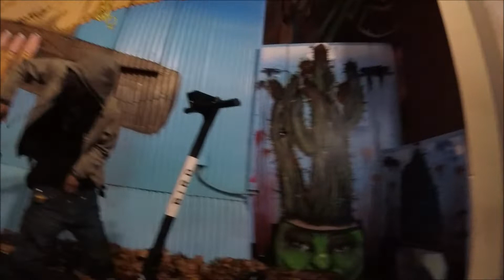How can we leave people to die on the streets of Silicon Valley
This man needs help. he is nice. he is kind. he has a Meth problem.

Why won't we help him?

Why do we allow this man to smoke meth 24/7/365 like it's a cigarette?

We allow him to "Chase the Dragon" with a "Get out of Jail Free Pass" while excessively billing him out for services that are NOT WORKING!

In San Jose (Santa Clara County) we leave people like this to poison their bodies and pretty much slowly kill themselves on our city sidewalks.

Children, families, and the elderly walk past hundreds of people just like this man that are slowly dying right in front of them on the streets of San Jose.

Feces, needles, glass pipes, urine, trash, chemicals, garbage line the sidewalks like a bad Zombie Movie.

We turn a "Blind Eye" to people that are suffering in the wealthiest city in America.

I am ashamed of humanity and my fellow man/women. People should be pissed off this is happening when you the taxpayer have already forked out big dough to have services function properly to avoid a outbreak of this magnitude.

It's more then time to Vote Out the real problem. or just go big and "Recall them All"...